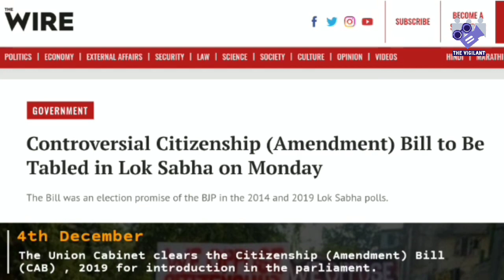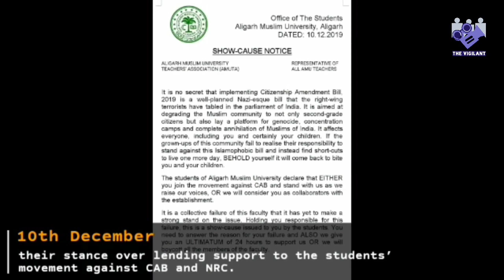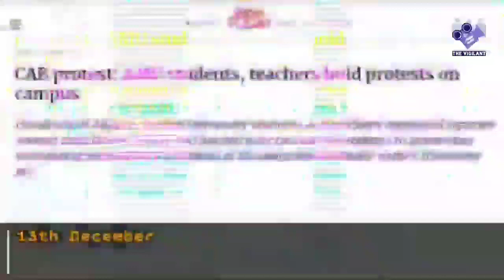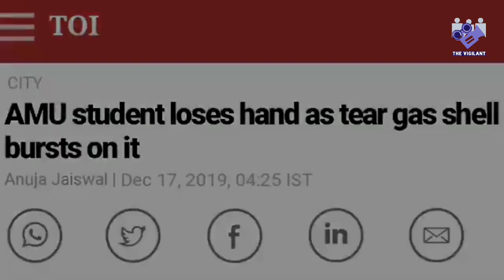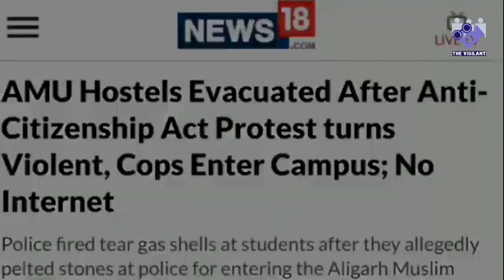Recalling 15 December : What led to it? | The Vigilant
AMU recounts 15 Dec, the day on which it faced a crackdown, headed by government with consent of University's administration.
This day will be remembered as a black day, numerous students suffered critical injuries, while some have lost their major organs.
Let's take a look back on what happened last year, and what led to it..